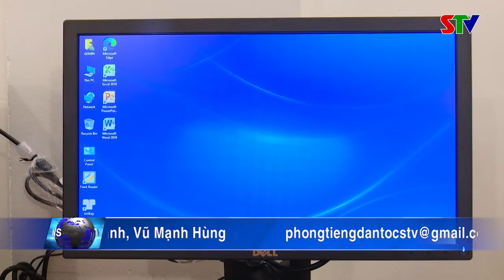Bản tin tiếng Thái ngày 7/9/2021